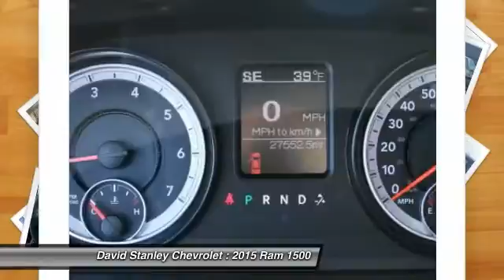2015 Ram 1500 Oklahoma City OK P25024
2015 Ram 1500 Big Horn

This good-looking 2015 Dodge Ram 1500 is the one-owner truck you have been hunting for.